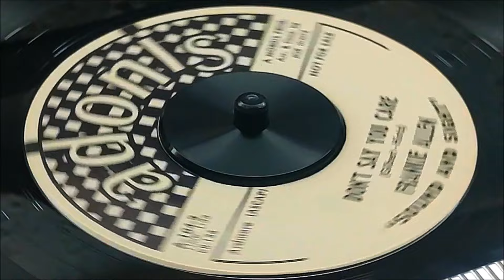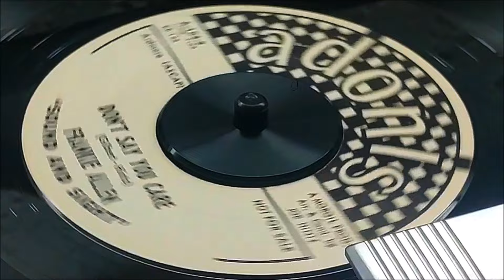Frankie Allen - Don't Say You Care (1959)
If You Make a Wish / *Don't Say You Care*, 1959 on Adonis 104